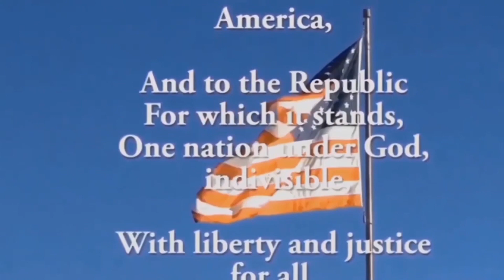SJH Announcements for Wednesday, April 19th, 2023